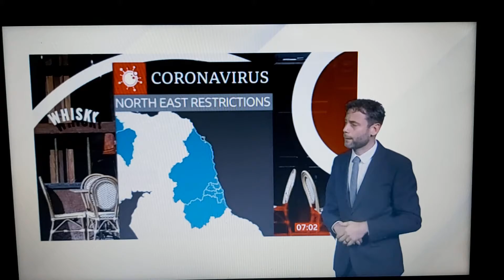Coronavirus Worldwide has been reached 1million death cases ! New Training for Jobless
BBC Breakfast News at 7:00am with BSL interpreter on BBC News Channel on Tuesday 29th September 2020.

Alison Freeman talks live in Gateshead.

BBC Political Correspondent Helen Catt talks live in Westminster Studios.